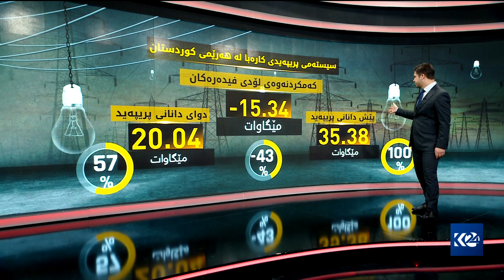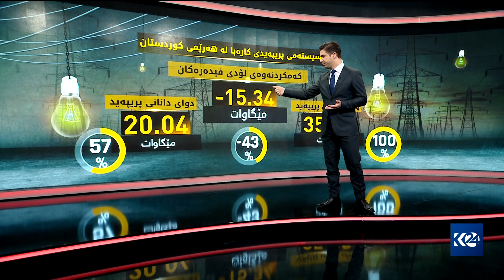ڤیدیۆ گرافیک| سیستەمی پریپەیدی کارەبا لە هەرێمی کوردستان